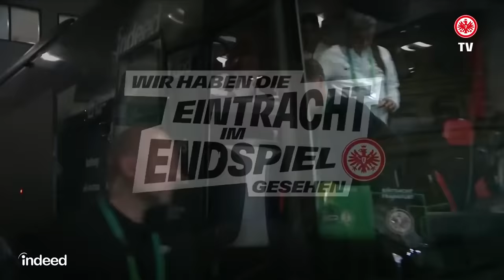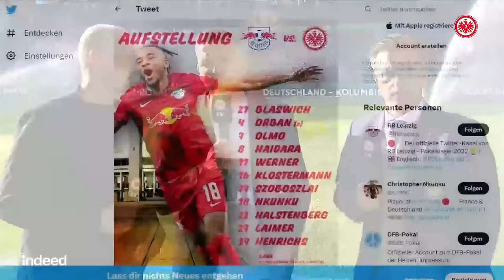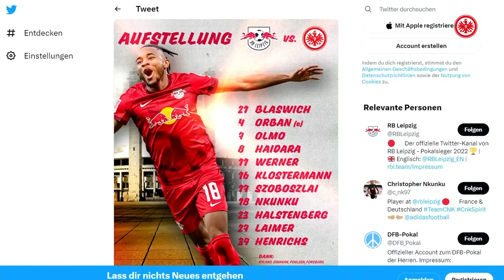Re-Live: Unsere Startelf für das Finale - Interview mit Markus Krösche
Wir sprechen im Berliner Olympiastadion mit Sportvorstand Markus Krösche über die Startelf der Teams und die taktische Ausrichtungen.